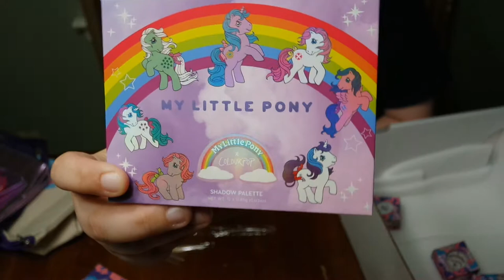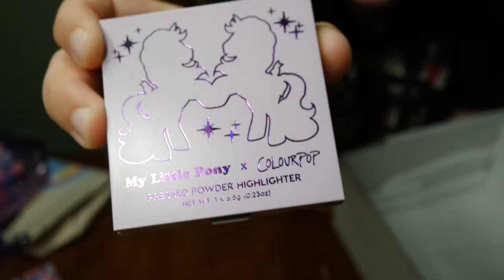Unboxing #7: My Little Pony x ColourPop Makeup Collab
Hello my KyttKattz!!!
I have a very special unboxing today! And its a bit of a long one! We're going to be unboxing the super cute adorable and beautiful My Little Pony x ColourPop Collaboration makeup set!!

Second Instagram: @FoxyBokeh